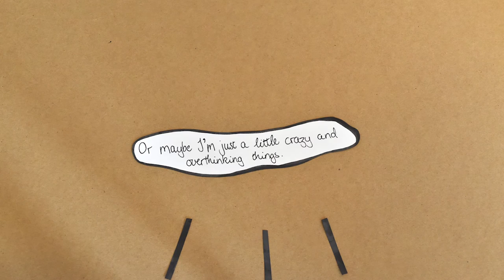A Super Short Film About Ideas and Simplicity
So this one is even shorter than my last one and more of a thought experiment, but regardless I hope everyone enjoys it and I've got you thinking :D

Twitter: @thedarkwaynee (with two e's)
Tumblr: @thedarkwaynee (with two e's)